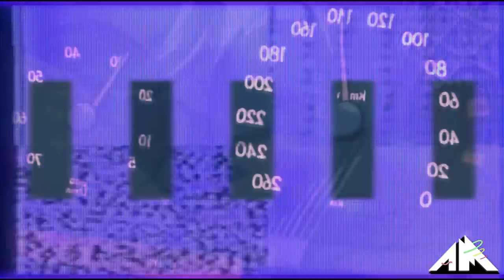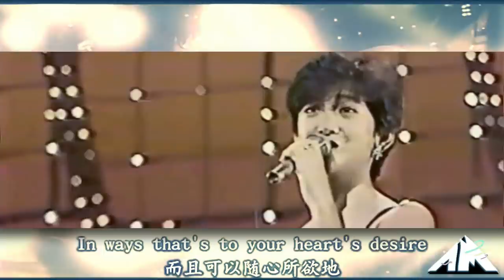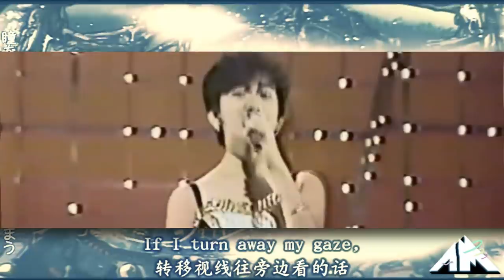SQUΛD GOΛLS - Future Funk DJ Mix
Artzie Music - #1 Destination for Unique Music!

Get your groove on!

OFFICIAL TRACKLISTING:

1. Fibre - Supernatural 0:00 - 2:32
2. Night Tempo - Dreamer 2:33 - 5:05
3. Cape Coral - Lovely Slut 5:06 - 5:56
4. SUPERSEX420 - セクシーな女神 5:57 - 7:13
5. Night Tempo - Night Cruising 7:14 - 8:40
6. マクロスMACROSS 82-99 - 葛城 ミサトYEBISU (YUNG BAE EDIT) 8:41 - 10:19
7. マクロスMACROSS 82-99 // スペースディスコ『82.99 FM』10:20 - 11:30
8. Levantine - Midnight (Agent Stereo Remix) 11:31 - 15:04
9. ローマンRoman - Neon Touch 15:05 - 15:58
10. ID Cℎίℯƒ - That's What You Do 15:59 - 17:19
11. ID Cℎίℯƒ - Honey 17:20 - 18:39
12. Internet Affairs - H o l d o n ダーリン 18:40 - 20:34
13. ΣƶɦĂk - カラー THIS IS THE FUTURE 20:35 - 22:59
14. Modjo - Lady (悲しい ANDROID - APARTMENT¶ Remix) 23:00 - 24:21
15. SUPERSEX420 - 私は性交のような高いPa r ty おっぱい 24:22 - 27:02
16. AnTgry - DANCE! 27:03 - 28:36
17. ΛDRIΛNWΛVE - leave it 2 U 28:37 - 30:22
18. Flamingosis x Yung Bae - Groovin 30:23 - 32:53
19. Soul Bells & マクロスMACROSS 82-99 - Groove City-溝都市 32:54 - 35:00
20. Ichi No Yoru - Rush 35:01 - 35:52
21. AnTgry - Like Me - 35:53 - 37:50
22. コンシャスTHOUGHTS - I Miss You 37:51 - 41:29
23. Aritus - Summer With You 41:30 - 43:52
24. Aritus x コンシャスTHOUGHTS - You Are The Winner Of My Heart 43:53 - 46:56
25. Tendencies - I Need You 46:57 - 49:56
26. Agent Stereo - Thinking Of You 49:57 - 53:41
27. ΛDRIΛNWΛVE - it's good to see you again!! 53:42 - 57:17
28. Desired - Never Fall In Love Again (ft. コンシャスTHOUGHTS) 57:18 - END